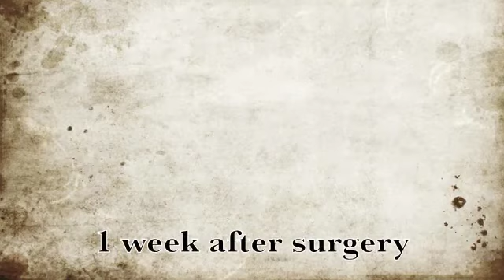Eli - 1 week after double TPLO surgery - Still on mild sedatives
Another 2 months before he can start chasing down civil servants again.